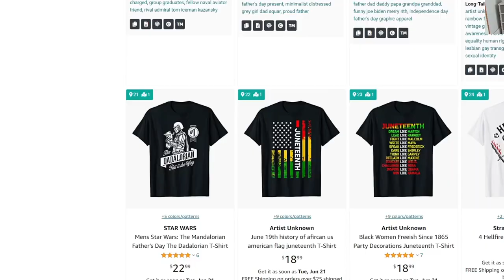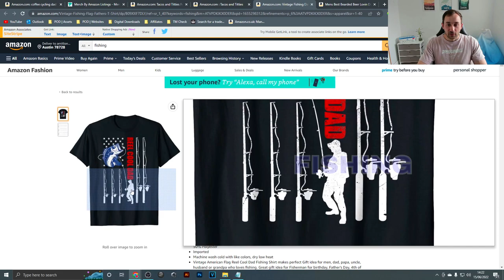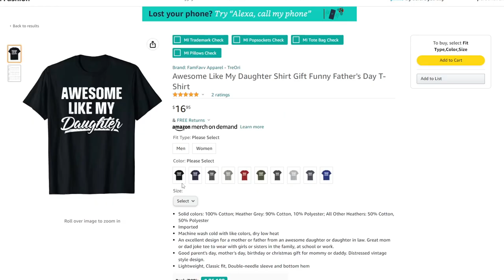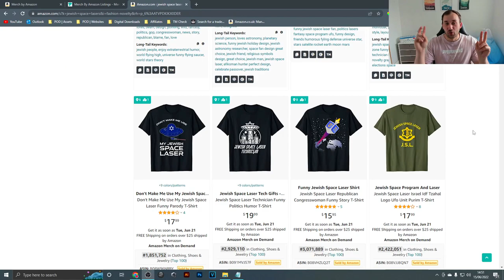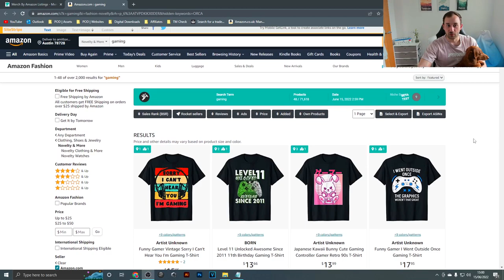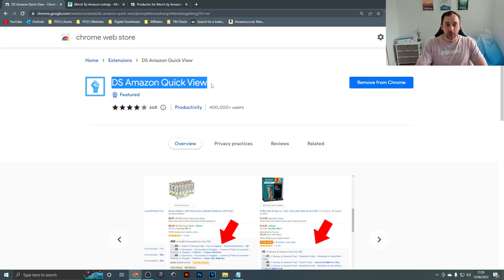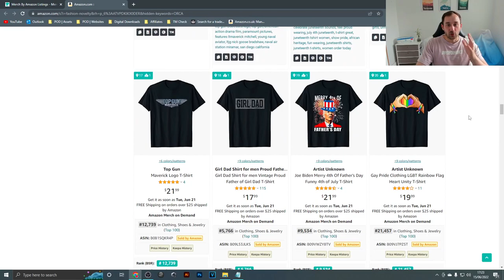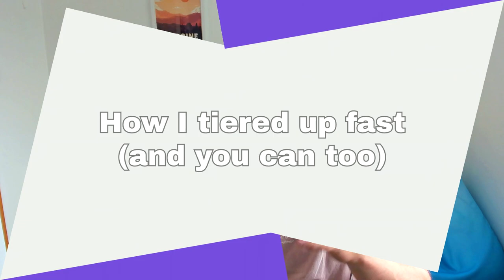Stuck in Tier 10 on Merch by Amazon? Do this! Tips from a Tier 20,000 Seller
In this video I provide you with the necessary tools, tips and strategies to get out of Tier 10 quicker and jumpstart your Merch by Amazon journey. At the end of the video I share my story of how I got out of the lower Tiers quickly and I show you free methods of how to find Trending Nieches. Follow along and learn how to succeed on the biggest Print on Demand marketplace out there.

CHAPTERS
00:00 Intro
00:39 Tip #1
02:52 Tip #2
03:34 Tip #3
04:50 Tip #4
05:37 Tip #5
07:12 Tip #6
08:06 Tip #7
09:00 Tip #8
09:56 Tip #9
10:56 Find Trends Method 1
13:31 Find Trends Method 2
15:03 How I tiered up fast
16:18 What to do next

I am a Graphic Designer who has been selling Print on Demand and Digital Downloads online since 2018. I am Tier 20.000 on Merch by Amazon and have shops on many other Platforms including Redbubble, Teepublic, Zazzle, Spreadshirt, Etsy Teespring, Kindle Direct Publishing and more.